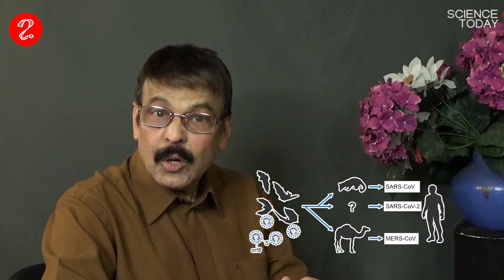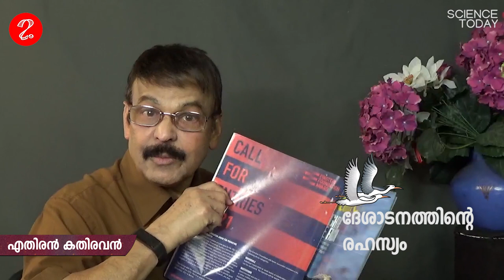SCIENCE TODAY - എതിരൻ കതിരവൻ | 2021 മാർച്ച് രണ്ടാം പകുതി